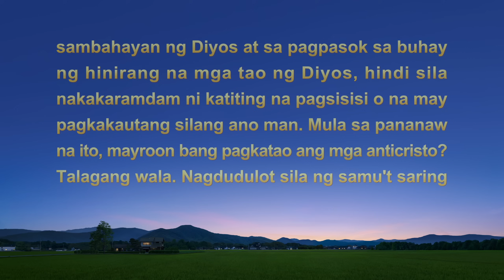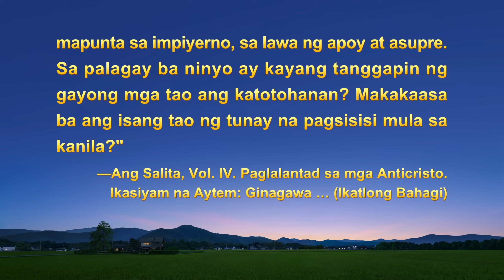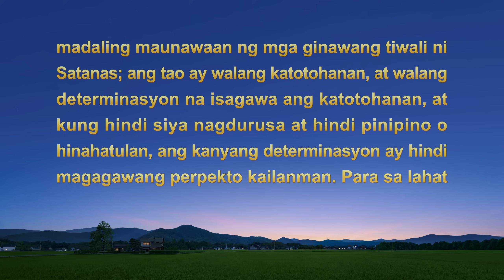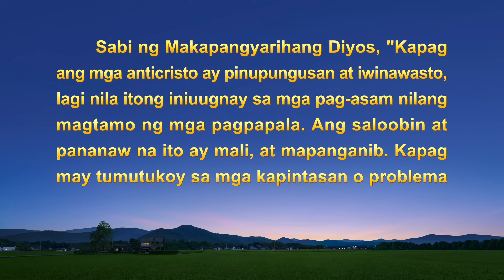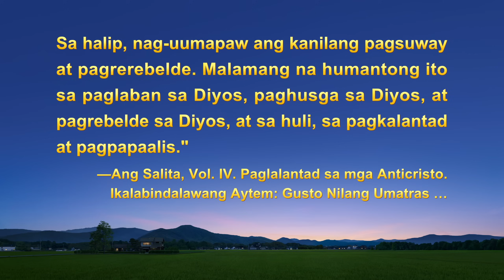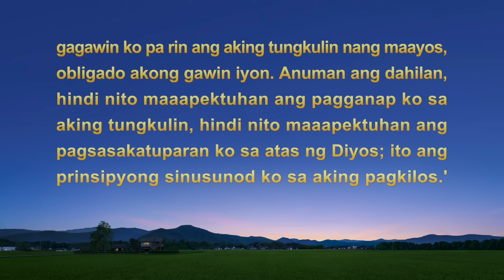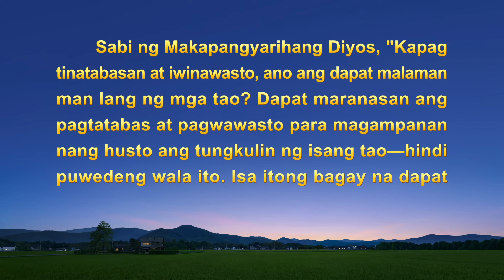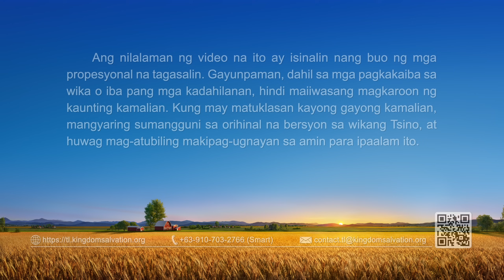Tagalog Testimony Video | "Ang Natamo Ko Mula sa Pagwawasto"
Dahil hindi niya pinangasiwaan nang maayos ang gawain ng pagdidilig, tinabasan at iwinasto siya ng kanyang lider, at dahil natakot siyang managot, sinikap niyang pangatwiranan ang kanyang sarili at iwasan ang responsibilidad. Pagkatapos, nagnilay siya at napagtanto na hindi siya makatwiran at ganap siyang masuwayin. Sa pamamagitan ng paghahayag at patnubay ng mga salita ng Diyos, anong kaalaman ang nakamit niya sa kanyang sarili? At paano siya nagsagawa at nagbago?